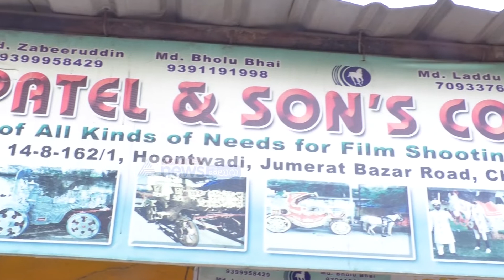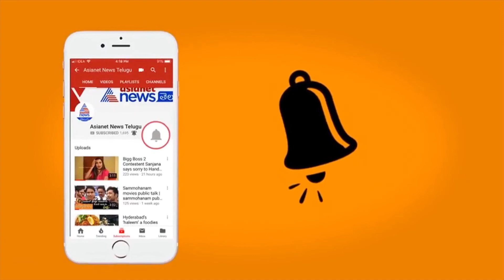ఊంట్వాడీ బాహుబలి సినిమాలోని గుర్రాలు ఎక్కడివో తెలుసా..